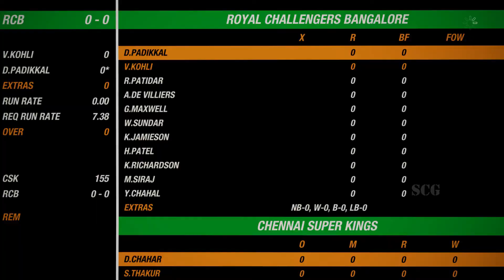IPL 2021 CSK v RCB Match 56 | Cricket 19 PC Gameplay 1080P 60FPS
IPL 2021 CSK v RCB Match 56 Highlights | Cricket 19 PC Gameplay 1080P 60FPS